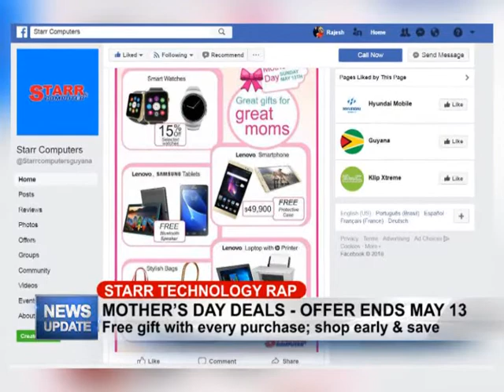Tech Rap 9th May 2018